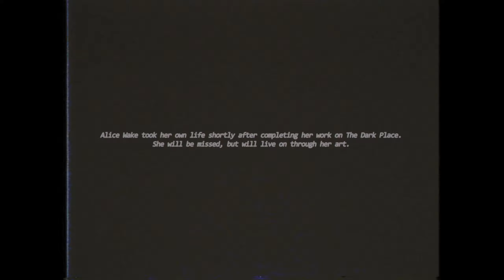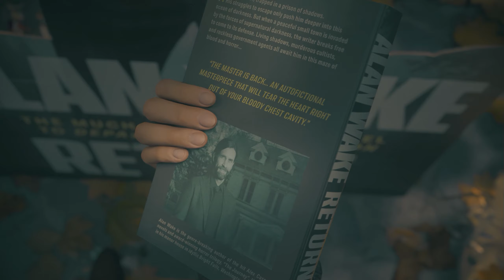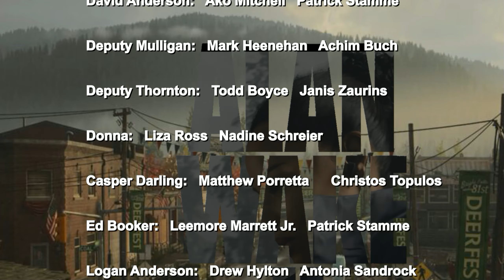ALAN WAKE II Scratch und der Klicker | Horror Thriller | [FullHD] [30 min] [Folge 22]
ALAN WAKE II von REMEDY
"Scratch hat sich nach dem Ritual einen anderen Wirt gesucht und besitzt nun den Klicker! Er hat die Macht nun sein Ende der Geschichte durchzusetzen. Alan Wake setzt nun alles daran dies noch im letzten Moment zu verhindern. Aber Saga Anderson ist in der Dunkelheit verschwunden!"

DANKE!
Euer Günni